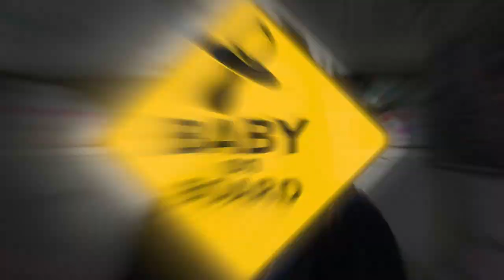Cadê a decoração do quarto? PRESENTES DO CHA DE BEBE - PARTE 2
Parte 2 do vídeo de presentes do cha de bebe e também uma explicação sobre a decoração do quarto da Baby!

♥Lista do Chá de Bebe Virtual

♥ SNAPCHAT donaconsumista
♥ PERISCOPE donaconsumista